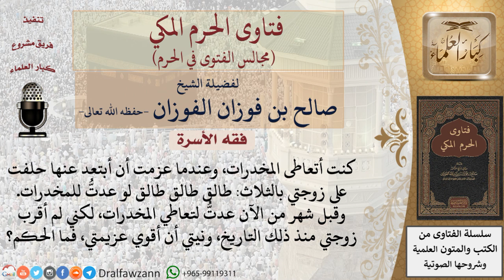ما حكم من حلف على شيء بالطلاق ثلاثًا، وكان مقصده من حلفه تقوية عزيمته؟ فتاوى الفوزان